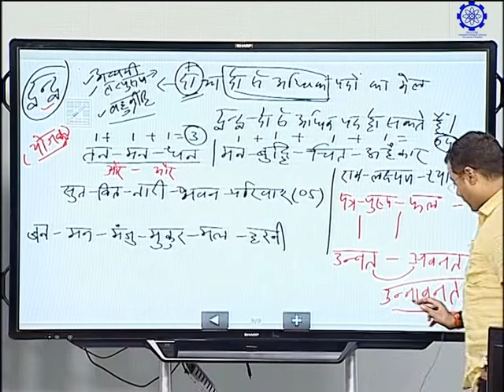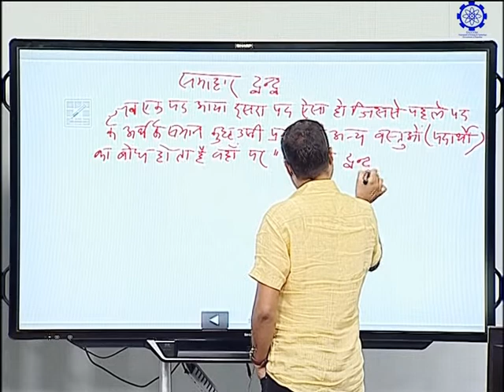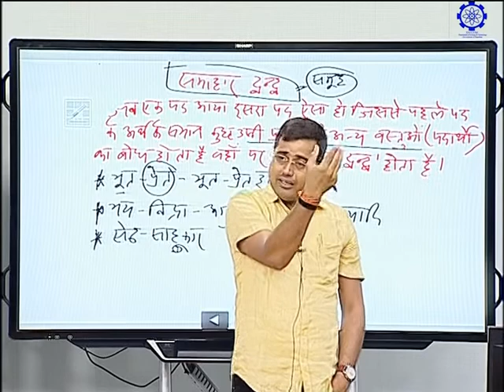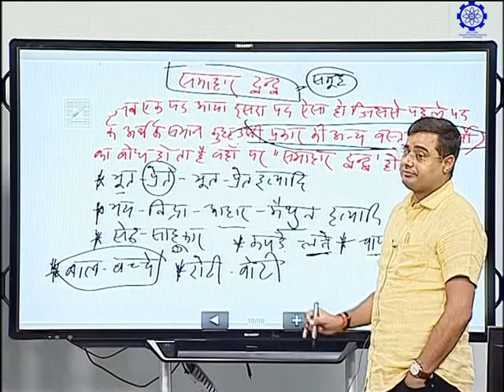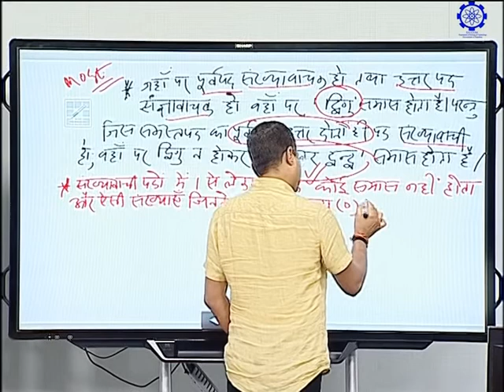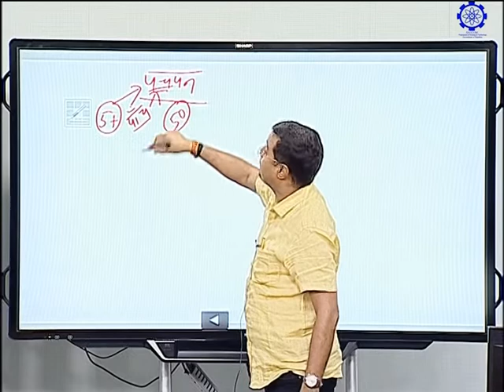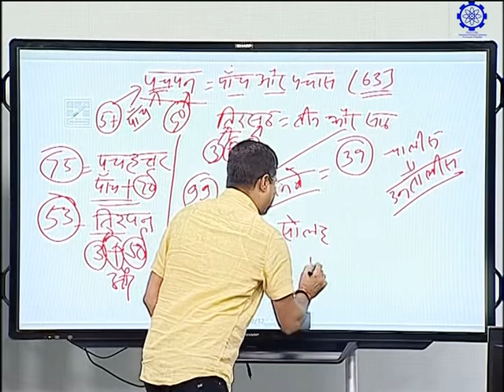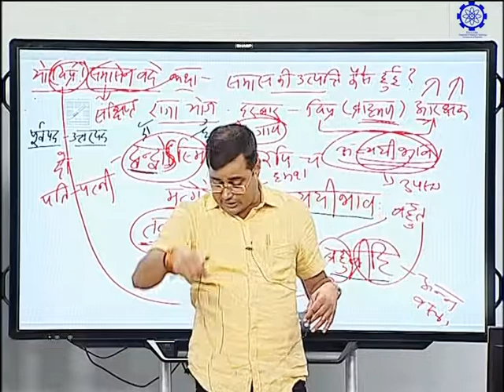हिंदी 38,समास;K R Mahiya